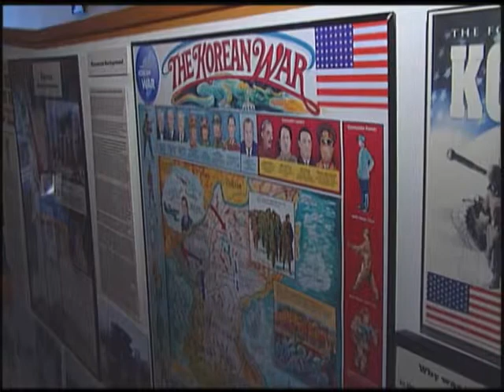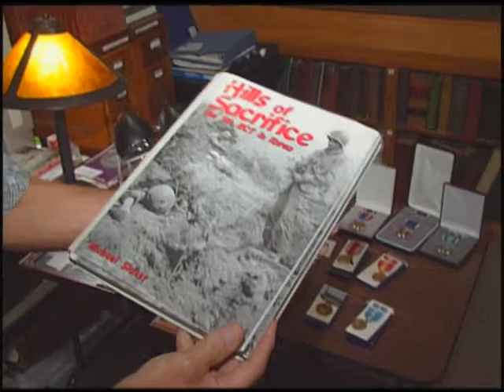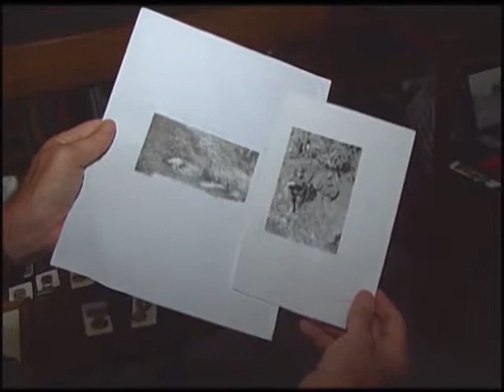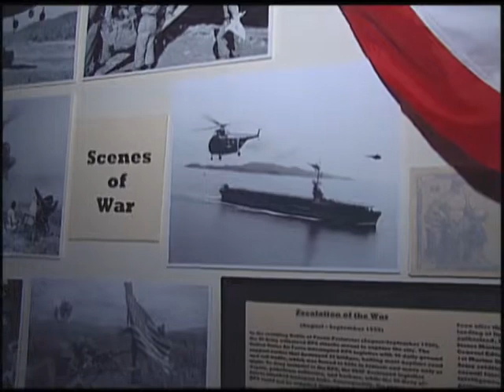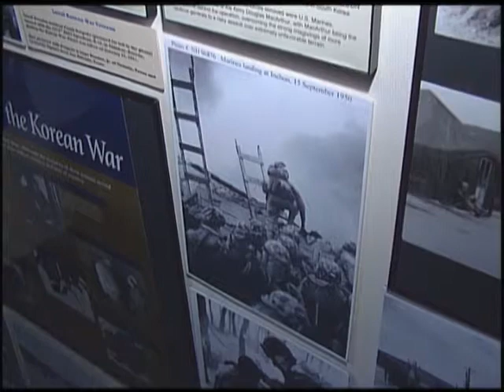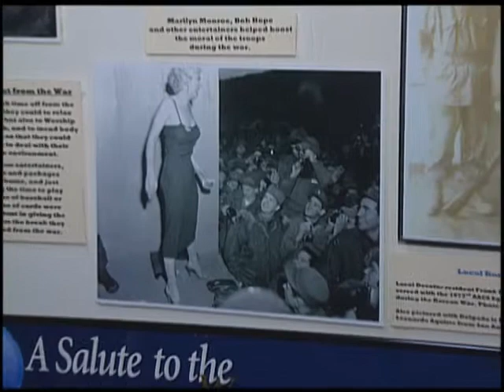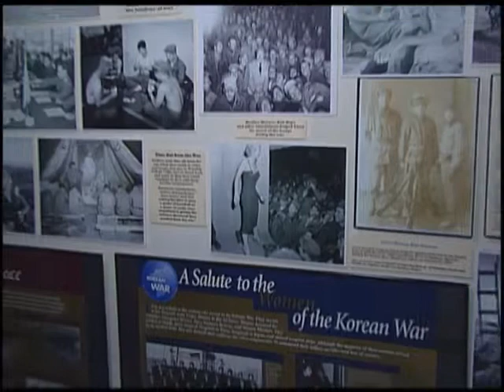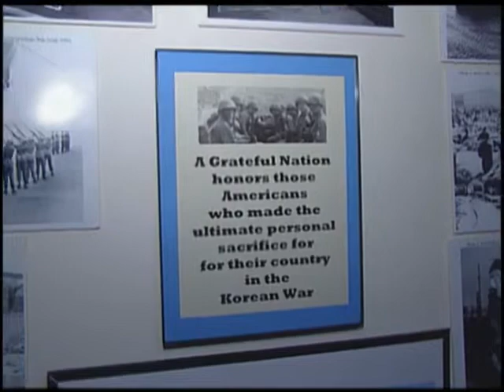Illinois Stories | Korean War Decatur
This summer marks the 60th anniversary of the start of the Korean War. Dozens of Korean War veterans were on hand for the opening of the exhibit marking the anniversary.